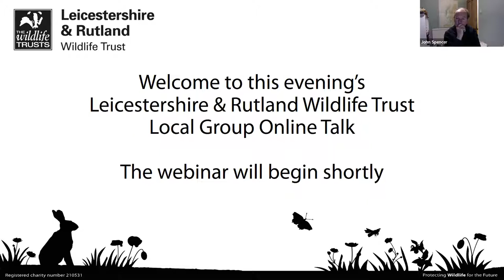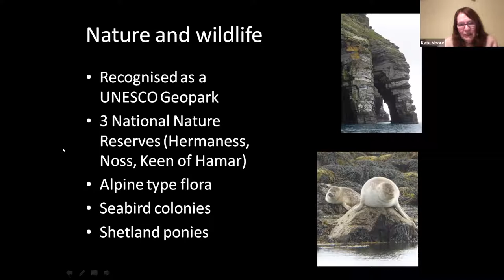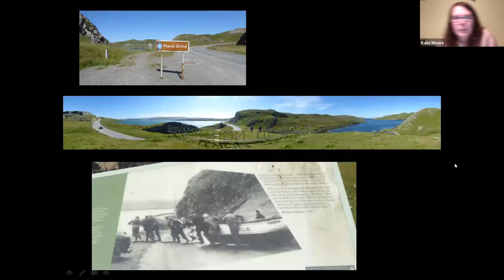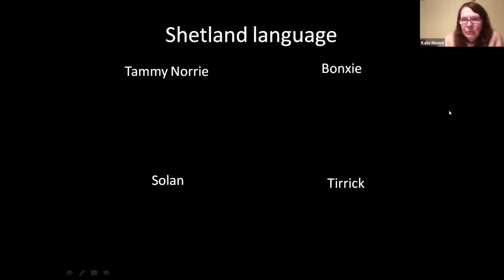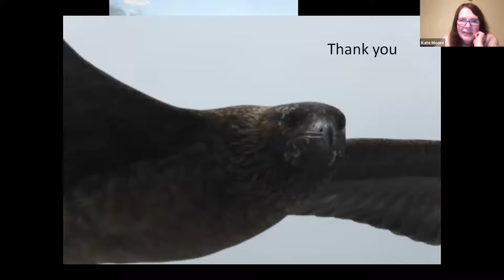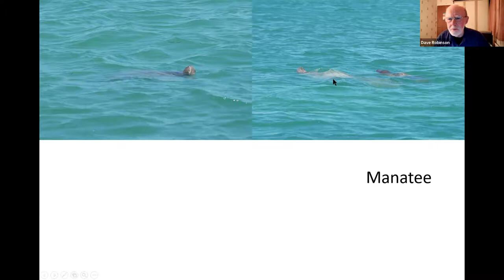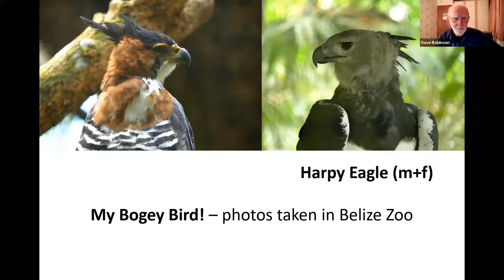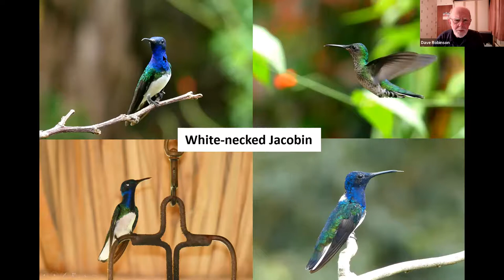Online Talk: Tales from the Bush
As part of our programme of online talks, the Charnwood Local Group presents 'Tales from the Bush' -  two mini-talks from local LRWT members:
A Shetland Summer by Kate Moore and Wildlife of Belize by Dave Robinson.

We are delighted to be able to offer our online talks for free, any donations you can give will help cover the running costs and make a huge difference to our work for wildlife.